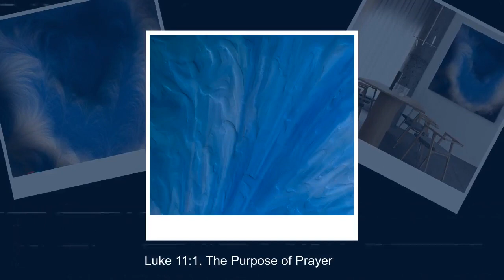Luke 11:1. The Purpose of Prayer. Christian Modern Art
🙏 Now Jesus was praying in a certain place, and when he finished, one of his disciples said to him, “Lord, teach us to pray, as John taught his disciples.”  Luke 11:1 🙏

❤️️ 😍 Embrace the power of love and the presence of Jesus in your life! Allow faith to grace your walls with its inspiring presence! 😍 ❤️️

Reserve Your Hand Embellished, Signed and Numbered Limited Edition Canvas Now of Luke 11:1. The Purpose of Prayer

When we experience a spiritual rebirth, we receive the life of the Son of God inside us. Prayer is essential for growing and sustaining the life of God within us.

The VerseVisions collection is inspired by favorite bible verses. Artwork availability is confirmed and guaranteed at the time of order. Features include:

- Authentic Signed and Numbered Mark Lawrence Limited Edition Art.
- A Certificate of Authenticity (COA) indicating edition size and type.
- Created at time of order. Allow 4-6 weeks for shipment.
- All orders are shipped rolled in heavy duty shipping tubes ready for your favorite frame shop.

Learn more about Mark's unique [Embellished Limited Edition] (ESN) and [Signed & Numbered] (SN) limited editions for fine art collectors.

Luke 11:1. The Purpose of Prayer. VerseVisions Christian Modern Art by Mark Lawrence.

Open edition framed prints and stretched/framed canvases of this painting anduniquegift items are available at[MarkLawrenceArt.com] Beautiful focal point art and decor for for every budget.